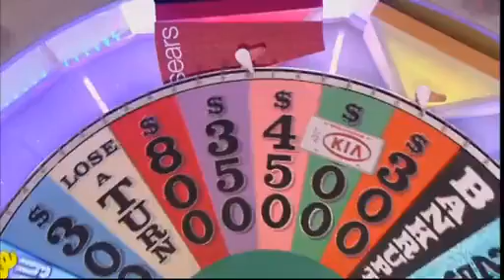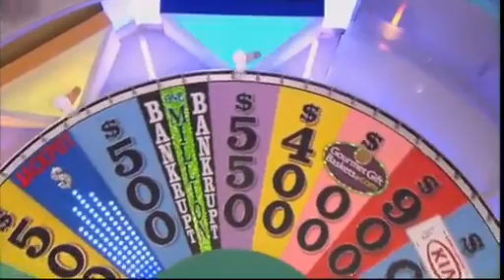Wheel of Fortune 11/21/11: Low quality puzzle / Magic trick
My favorite kinds of movies are the totally AWESOME ones!!!
Shown: Round 1, Bonus Round